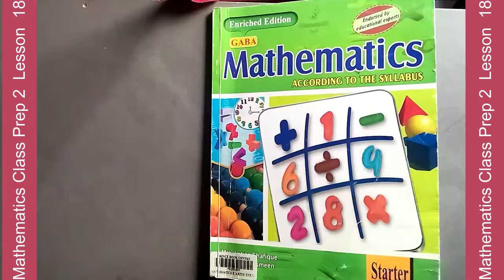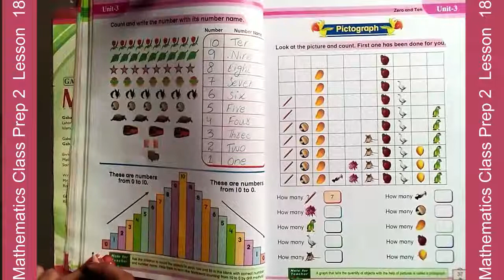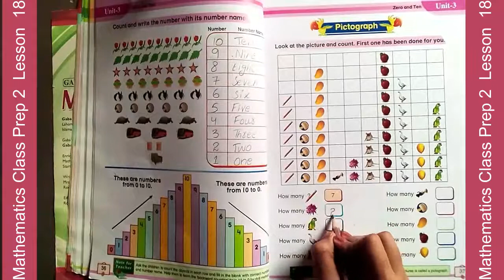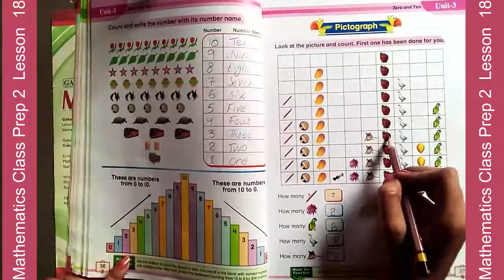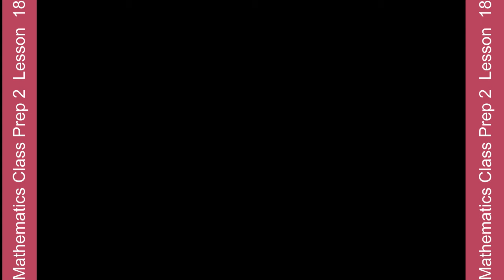Math Prep 2 Lesson 18